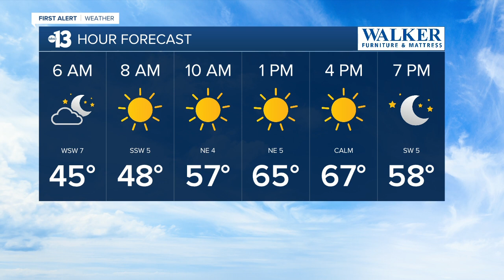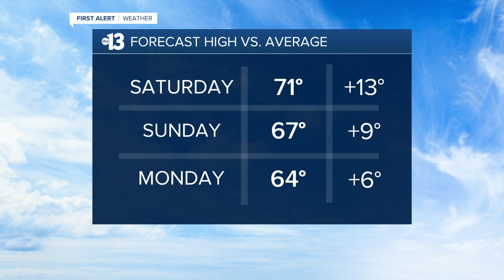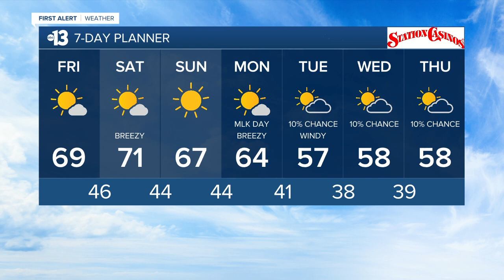13 First Alert Las Vegas morning forecast | January 15, 2021